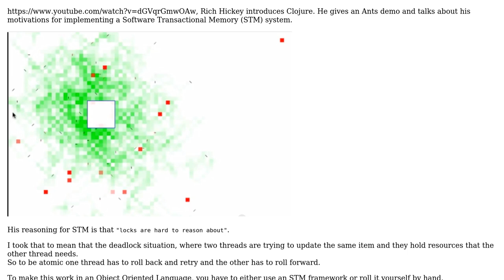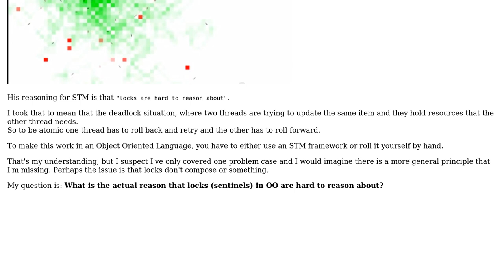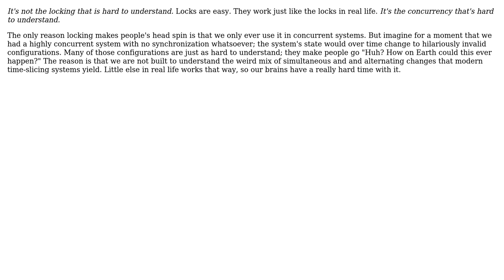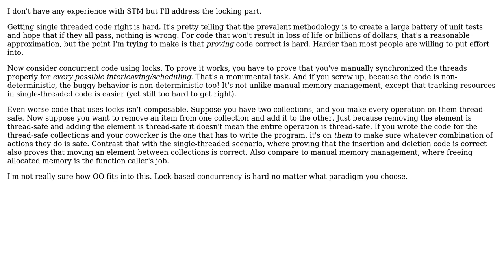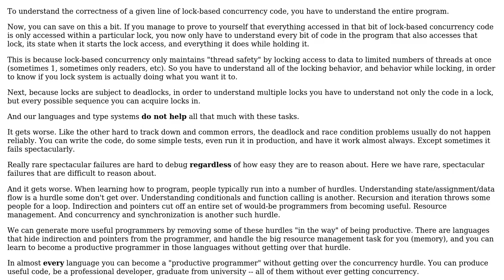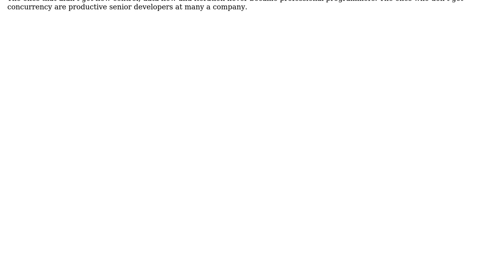What is the actual reason that locks (sentinels) in OO are hard to reason about?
Software Engineering: What is the actual reason that locks (sentinels) in OO are hard to reason about?

With thanks & praise to God, and with thanks to the many people who have made this project possible! | Content (except music & images) licensed under CC BY-SA | Music | Images & others | With thanks to user zxq9 user Yakk user Kilian Foth user hawkeye user Doval user back2dos and the Stack Exchange Network Trademarks are property of their respective owners. You are responsible for your own actions.